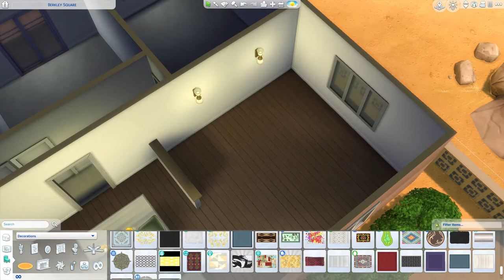The Iconic Legacy of Paul Revere Williams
Terms and Lingo:
Public Housing

Image Citations:
To view a copy of this license, visit undefined?ref=openverse&atype=rich
Ball-Arnez House:
Berkley Square: The Paul Revere Williams Project